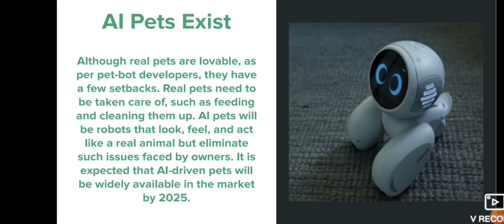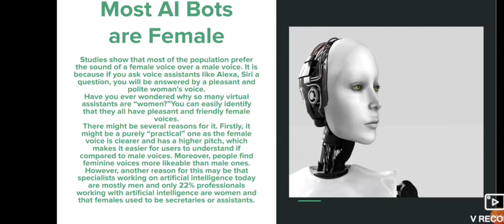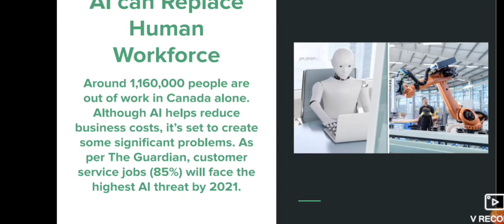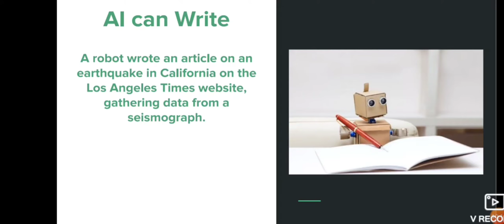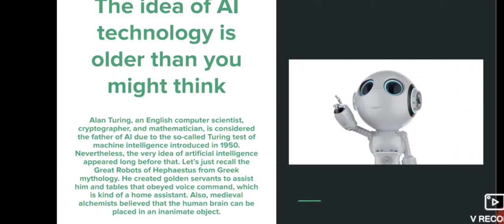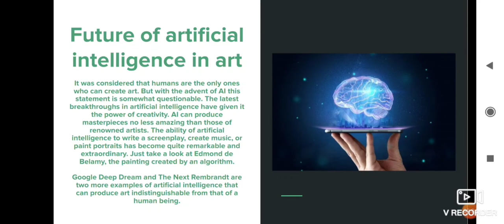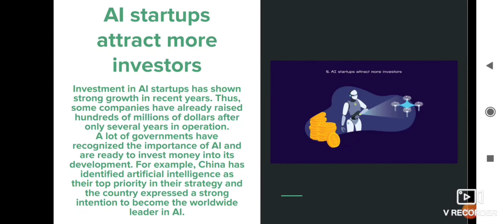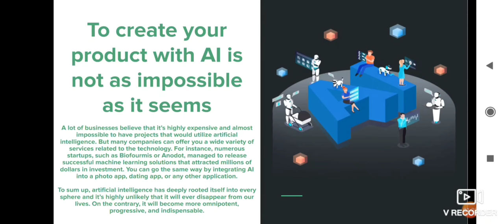Սովորենք անգլերեն/Artificial intelligence /(արհեստական բանականություն)/Դաս 163